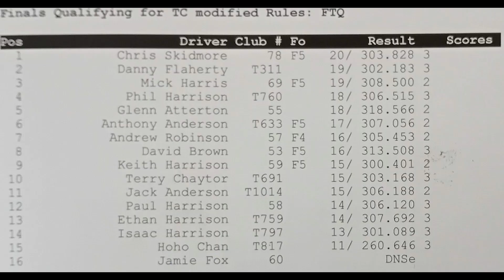A800 FXA Evo / For Sale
£399 / Price is posted UK

Now have the same make A800R so this is for up sale

BRCA spec Justock ESC & Motor, fan included
SRT Servo BH8015
OEM servo horn in the spares to fit
OEM battery posts for full fat shorties / Homemade strap for low profile batteries
Diff has 400,000K oil in it
Dampers have 400wt oil front and rear
After market carbon top bumper plate
After market carbon rear 'tower' Allows for more adjustment.
NO receiver, PT or Pinion in the sale
Spares shown are included
Bodyshell is useable. (not sure why the Tamiya paint flaked off as I washed the inside)

The following doesn't slow the car down.
Slight bend in right front drive shaft
Replacement turnbuckle fitted to upper front suspension link (didn't have a spare OEM on the day)